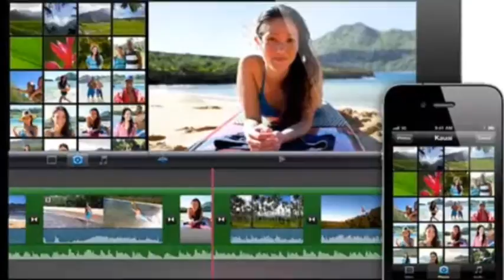Presenting Via Video